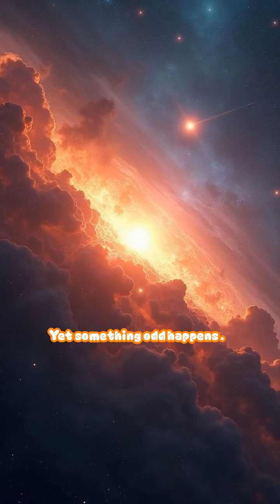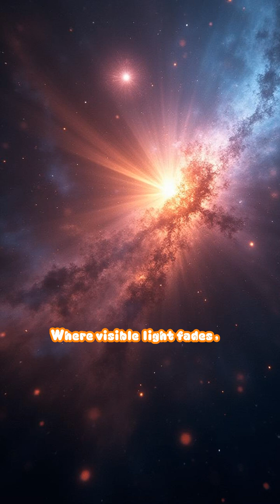Echoes in the Bullet Cluster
Observe two colliding galaxy clusters and the separation of visible matter from dark matter, revealed in x-ray and lensing maps.